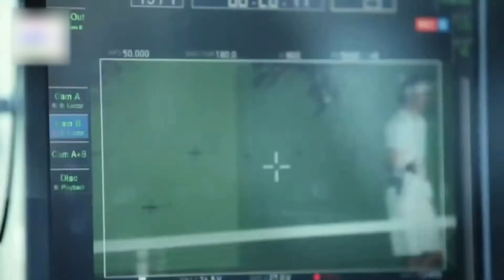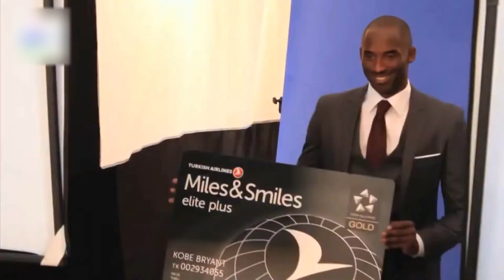The Time The Greatest Atheletes Meet Each Other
In this video, popular atheletes meet each other.
Ronaldo and Nadal.
Messi and Kobe Bryant.

Video made by FUN SPORT TIME.